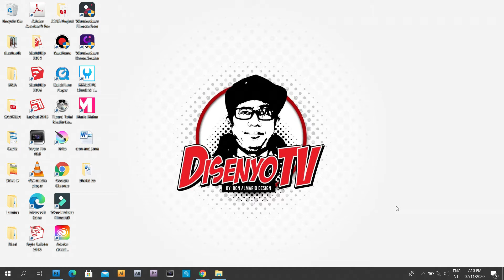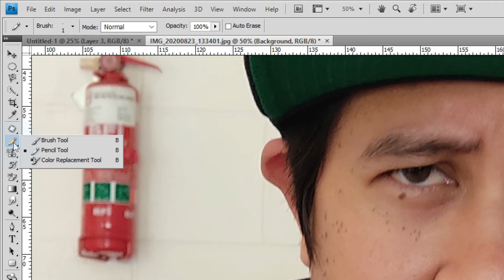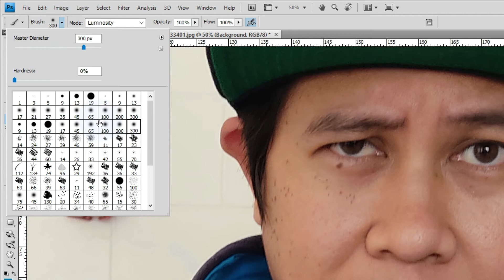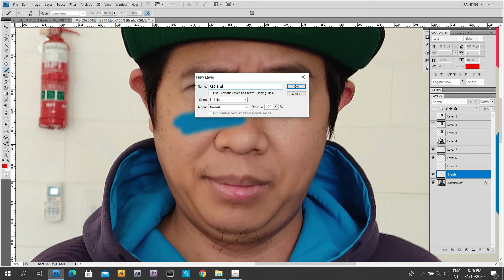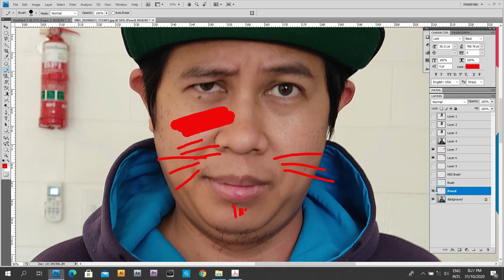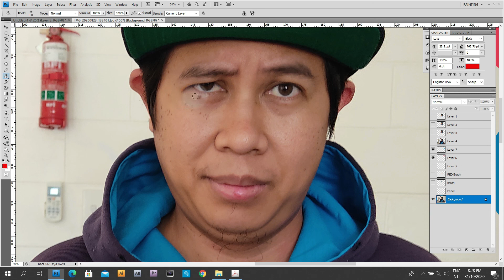HOW TO START IN PHOTOSHOP PART 2 (Tagalog) a online introductory course in photoshop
How to start in PHOTOSHOP a 2nd part introductory course in photoshop. The topic in this course is about basic use of tools inside photoshop. to help the beginners to create or to start a fantastic design.

Hope you enjoy and learn from this video from the start to end.